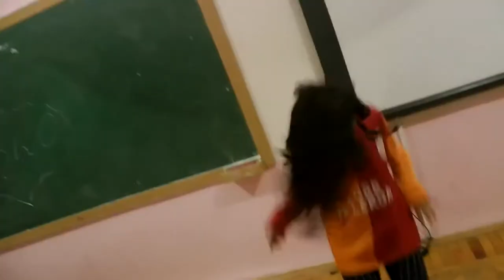"İyilik benim dinimdir"(rusca)_Galatasaraylı minikler_ 8 yaşlı rus kızı Arina ve Ukraynalı arkadaşı